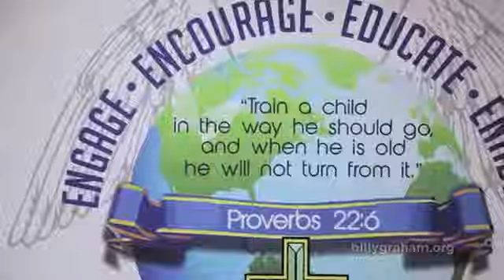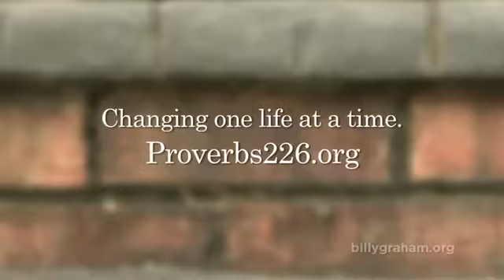Helping Children of Inmates in Charlotte, NC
Genesis of Proverbs226 Ministries and its vision...